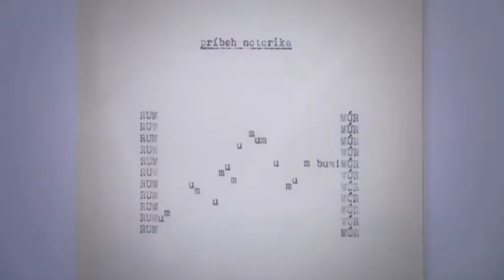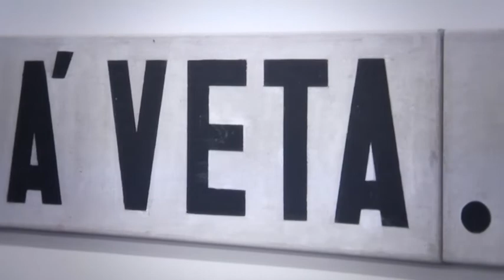Anasoft litera fest 2015 – Krokus Galéria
niektoré moje príbehy poznám. niektoré počúvam. niektoré vidím.
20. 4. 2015 // 19:00 // Krokus Galéria // vernisáž

Skupinová výstava etablovaných slovenských umelcov v kurátorskej koncepcii Gabriely Kisovej je venovaná naratívnym prístupom a „estetike nevysloviteľného“. Výstava spája umelcov rôznych generácií, ktorým je blízky konceptuálny prístup k umeniu: Milan Adamčiak, Peter Barényi, Ľubomír Ďurček, Svätopluk Mikyta, Katarína Poliačiková, Dezider Tóth

Akustická performance Milana Adamčiaka, hudobníka, muzikológa, tvorcu akustických objektov, inštalácií a nekonvenčných hudobných nástrojov, performera, výtvarníka a autora experimentálnej poézie.